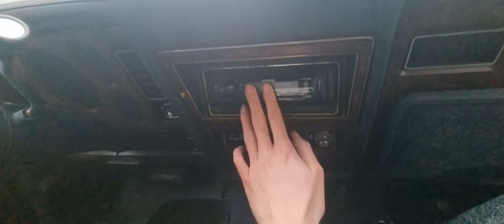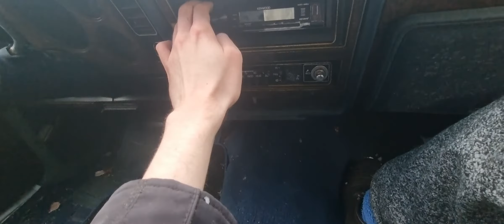My 1979 Chrysler New Yorker Base Model My Favorite Mothership Car